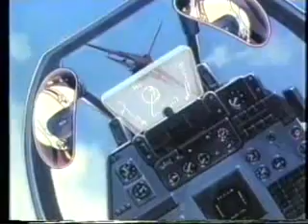area 88 ACT II part 7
greek dub of a quality 80's anime

special thanks to :

BlueWhiteGT for making this release

BuraiFighter for uploading it on  rapidshare